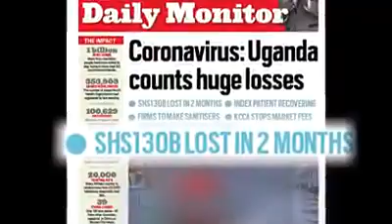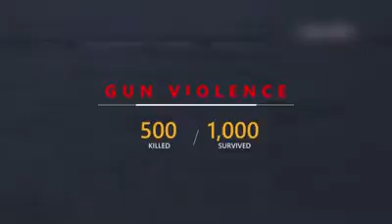"Londa manvuli....ebisigadde tubikwase kyagulanyi." Best info worth your attention